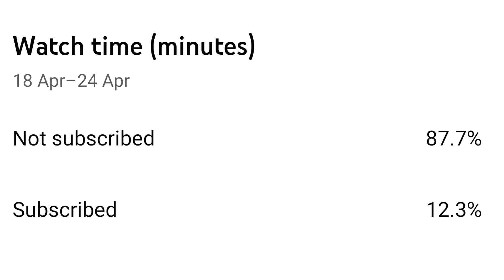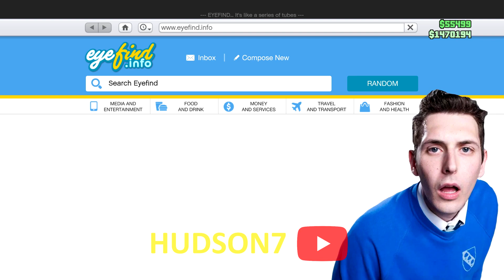Neil Sutherland Plays GTA 5 (The Inbetweeners)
Neil Sutherland from The Inbetweeners Plays Grand Theft Auto 5. Funny/memed edit of The Inbetweeners (Neil Sutherland)

I love to entertain and make people laugh through the use of editing (lots of memes) and my sense of humour. You should expect a laugh out of every video i make, and i will deliver on that! Also, if you are still reading, leave a like on my latest video and comment "Meme Man" so i know you have read this all the way to the end. Cheers!

-HUDSON7